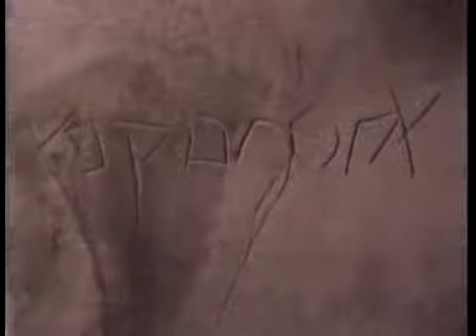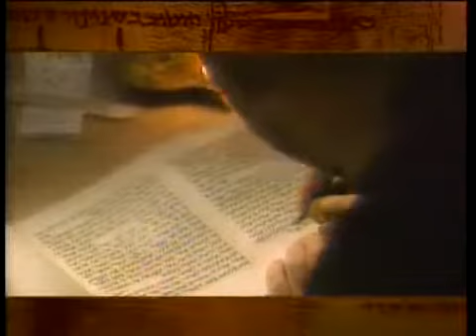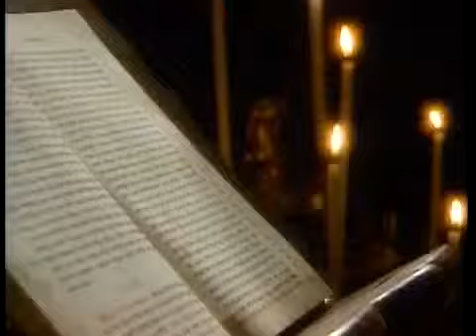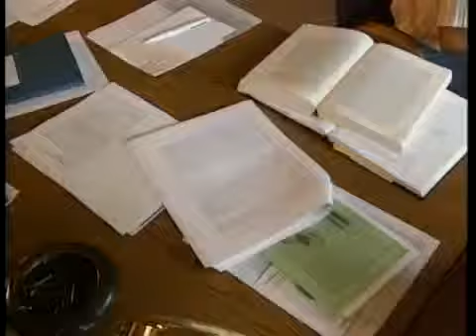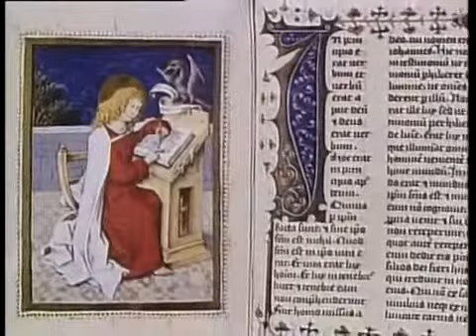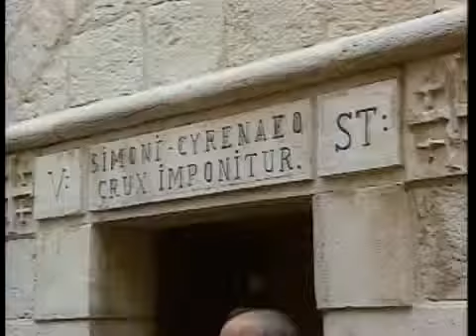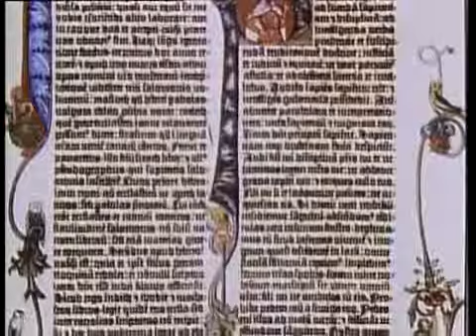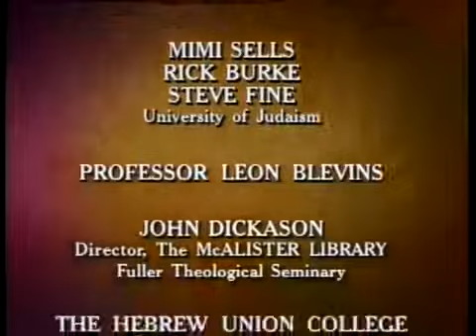Archaeological Evidence for the Biblical tale of the Execution of Jesus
Archaeologists search for clues to support the Biblical tale of the execution of Jesus.

1 John 1:9: If we confess our sins, he is faithful and just and will forgive us our sins and purify us from all unrighteousness.
1 Pet 3:15: But in your hearts set apart Christ as Lord. Always be prepared to give an answer to everyone who asks you to give the reason for the hope that you have. But do this with gentleness and respect,
2 Tim 3:16: All Scripture is God-breathed and is useful for teaching, rebuking, correcting and training in righteousness,